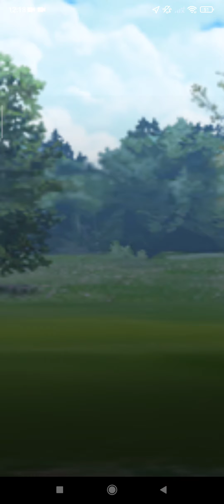[Go Battle League S11] Open Master League (game #2)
HIGHLIGHTS
00:33 catching the rock slide on the metagross.
01:00 undertapping to get the meteor mash off.
02:51 catching the super power on the dragonite at 9 thunder shocks.
03:20 CMP tie-ing the Melmetal.
03:39 always properly timing the charge moves! even in the endgame!